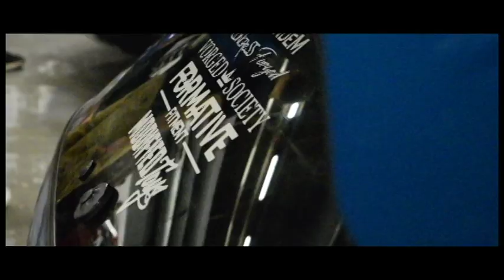AutoCon New York 2018! (Aftermovie)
This was my first time at an AutoCon event and it wont be the last. I  loved the sense of community and it was very well organized

This whole edit was filmed handheld and shot on the Nikon D3300. I ordered the Zhiyune Crane 2, so that was be use in all of the future edits.

Song- Harukasuka- Finale